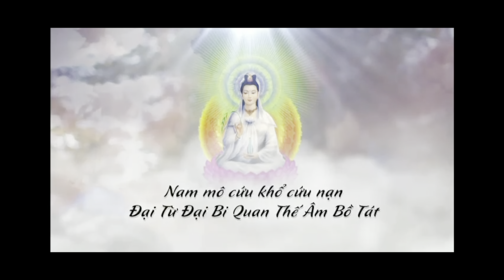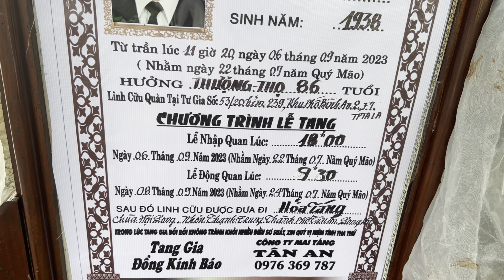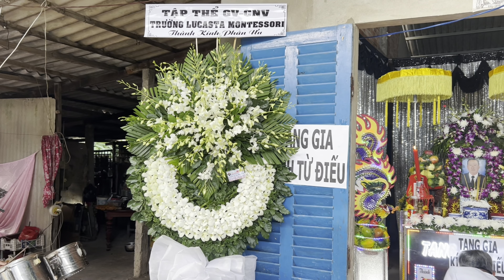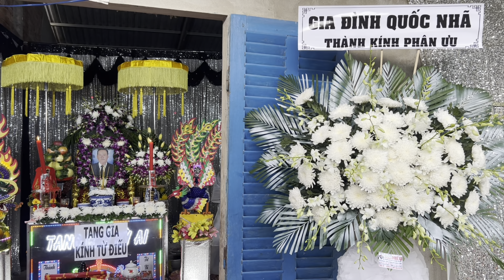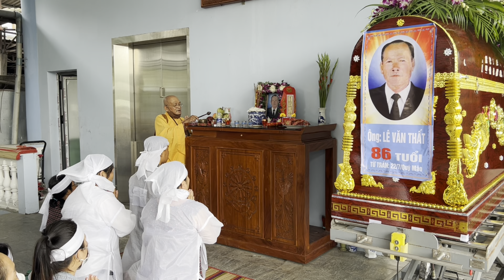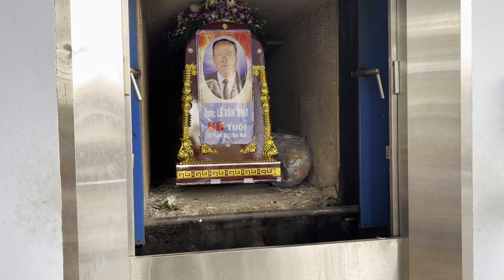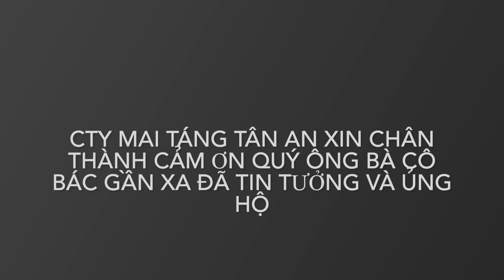Lễ Tang Cụ Ông Lê Văn Thất 86T(trại hòm tân an)